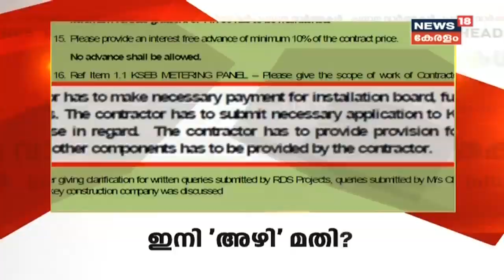By-polls In Kerala : കേരളത്തിലെ അഞ്ചു നിയമസഭാ മണ്ഡലങ്ങളിൽ ഉപതെരഞ്ഞെടുപ്പ് ഒക്ടോബർ 21ന്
Maharashtra and Haryana will vote on October 21, while counting for both the states will be held on October 24, said Chief Election Commissioner Sunil Arora on Saturday. The Election Commission also announced by-polls 5 seats in Kerala.